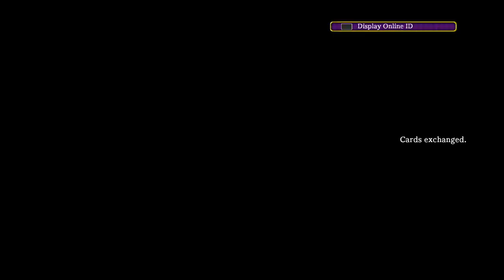Not Enough Screen Time.. - Pannacotta Fugo Online Gameplay in Jojo Eyes of Heaven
A little bonus, since I am not making it in time (this is becoming a tradition) to deliver proper SamSho 2019 video. Fugo's gameplan is a bit too repetitive for a decent run, so an appropriate length of the episode was made.